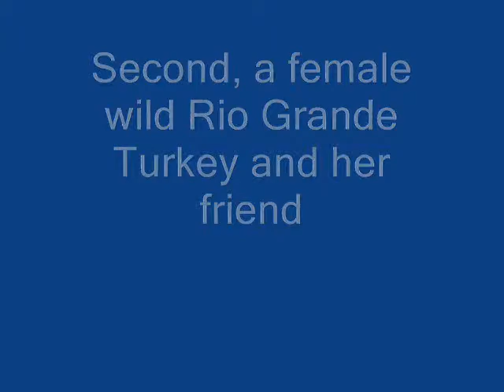Relaxed Observation of Two Wild Turkeys Drinking Water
This is a slow, relaxed video, watching two turkeys drinking water without any social or population pressure on them. They are both calm and relaxed. The male is an adult, known by his "necktie" of special feathers hanging from the center of his chest and the red coloration of his neck. Juvenile male turkeys do not have that "necktie." Then there are two females, one looks like an adult, the other a juvenile (fluffier neck feathers.) It is sweet how the female friend waits for the second female at the top of the hill--before they travel on together.